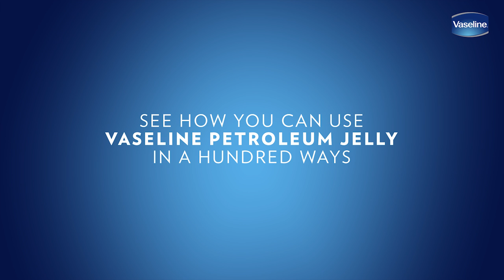101 Ways to Use Vaseline Petroleum Jelly Part 1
Introducing the many ways to use Vaseline Petroleum Jelly. Did you know it doesn't just heal dry skin? Discover a hundred more ways for you to use it.